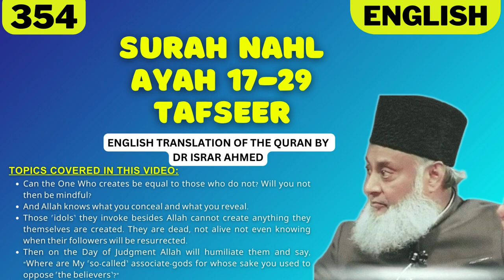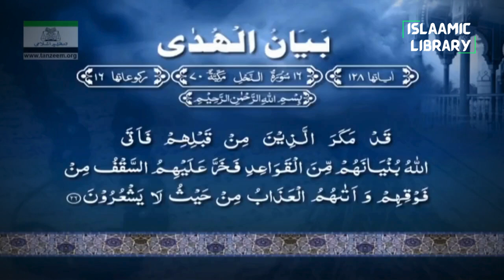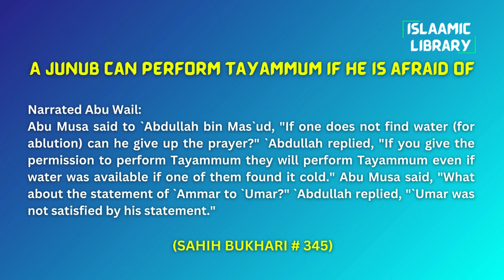Surah Nahl Ayah 17-29 Tafseer in English by Dr Israr Ahmed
TOPICS COVERED IN THIS VIDEO:
1. Can the One Who creates be equal to those who do not? Will you not then be mindful?
2. And Allah knows what you conceal and what you reveal.
3. Those ˹idols˺ they invoke besides Allah cannot create anything they themselves are created. They are dead, not alive not even knowing when their followers will be resurrected.
4. Then on the Day of Judgment Allah will humiliate them and say, “Where are My ˹so-called˺ associate-gods for whose sake you used to oppose ˹the believers˺?”

Narrated Abu Wail:
Abu Musa said to `Abdullah bin Mas`ud, "If one does not find water (for ablution) can he give up the prayer?" `Abdullah replied, "If you give the permission to perform Tayammum they will perform Tayammum even if water was available if one of them found it cold." Abu Musa said, "What about the statement of `Ammar to `Umar?" `Abdullah replied, "`Umar was not satisfied by his statement."

IMPORTANT LINKS:
1) ISLAM360 (Best Quran & Hadith search engine app):
2) AL HIDAAYAH (Best platform to Learn Islam & comparative religion, Seerah, Fiqh, Salah, Zakah, Major sins and much more from world's best orators)
4) Quran.com (Quran translation and Tafsir in any language you wish)